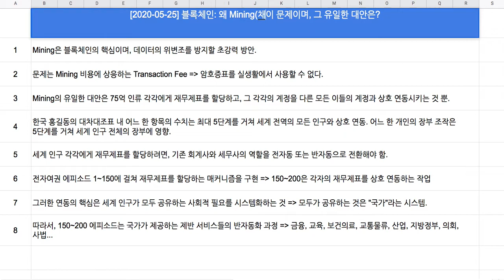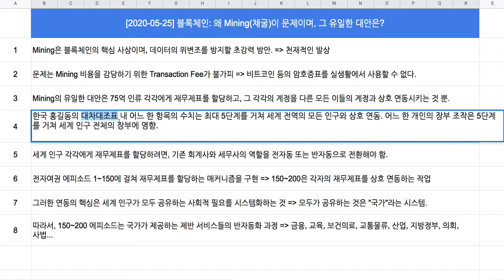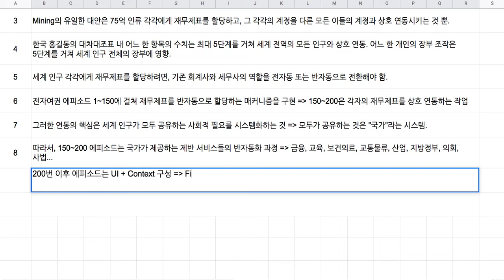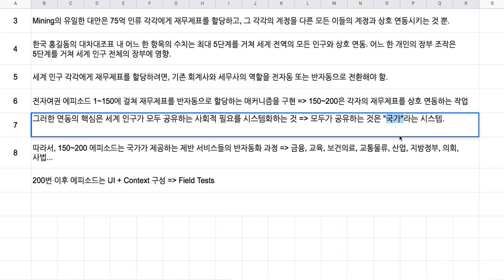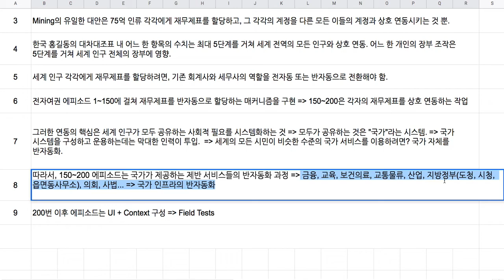[전자여권] 150 - 블록체인의 Mining(채굴)이 왜 문제이며, 전자여권의 Extension들이 그 유일한 대안인 이유